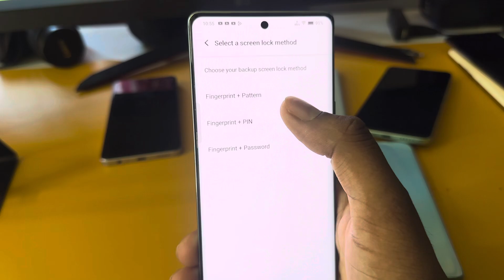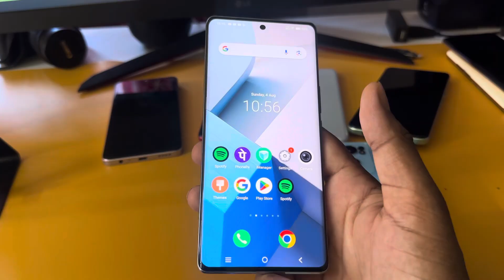Vivo v40 pro display fingerprint setting/Vivo v40 pro 5g fingerprint screen lock/fingerprint sensor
Vivo v40 pro 5g in display fingerprint setting
Vivo v40 pro 5g me in display fingerprint kaise lagaen
Vivo v40 pro 5g display fingerprint
Vivo v40 pro 5g me screen mein fingerprint lock kaise lagaen
Vivo v40 pro 5g screen fingerprint lock setting
Vivo v40 pro 5g me in display fingerprint lock kaise lagaen
screen mein fingerprint lock kaise lagaen Vivo v40 pro 5g
Vivo v40 pro 5g in display fingerprint lock
fingerprint
Vivo
Vivo v40 pro 5g
Vivo v40 pro fingerprint